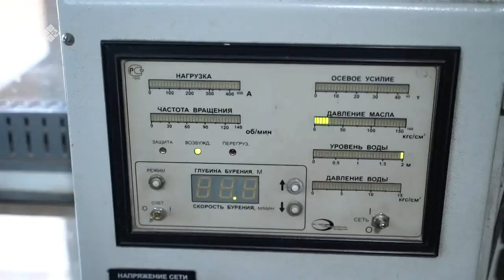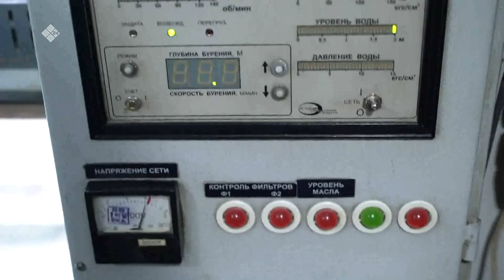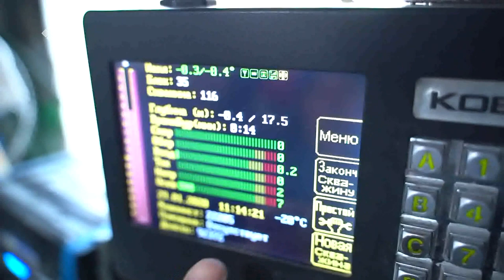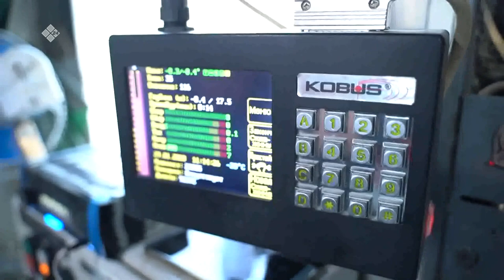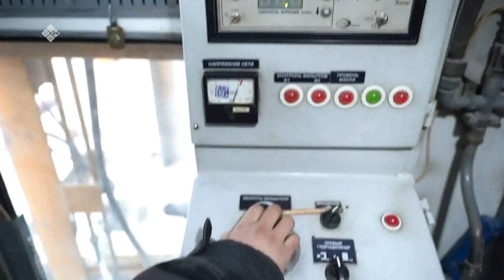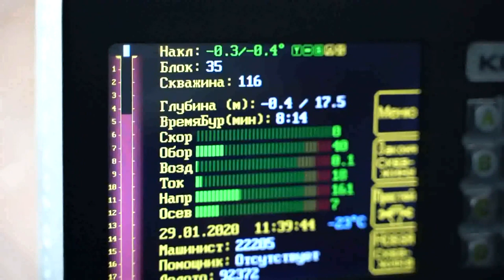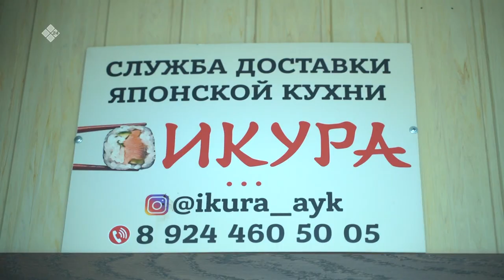«Тыа ыччата» биэриигэ: Айхал бөһүөлэгин ыччата. Салгыыта (09.03.20)